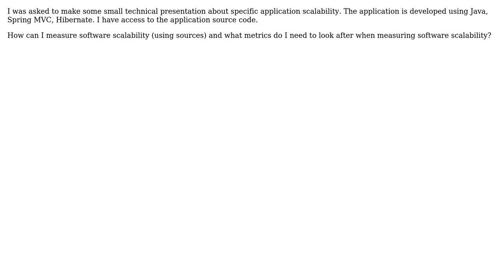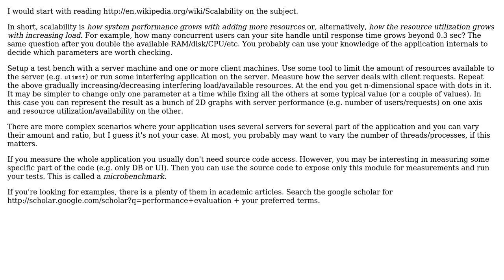Software Engineering: How is software scalability measured? (2 Solutions!!)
Software Engineering: How is software scalability measured?

With thanks & praise to God, and with thanks to the many people who have made this project possible! | Content (except music & images) licensed under CC BY-SA | Music | Images & others | With thanks to user yannis user Stephen C user Ilia K. user artjom and the Stack Exchange Network Trademarks are property of their respective owners. You are responsible for your own actions.